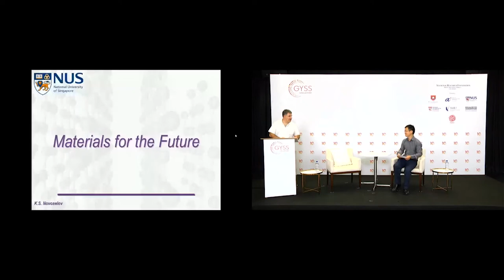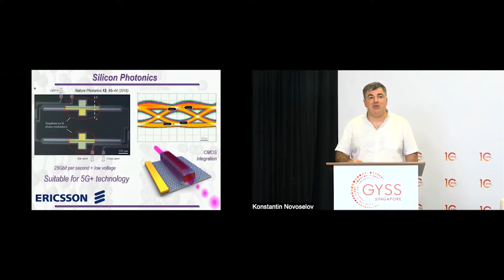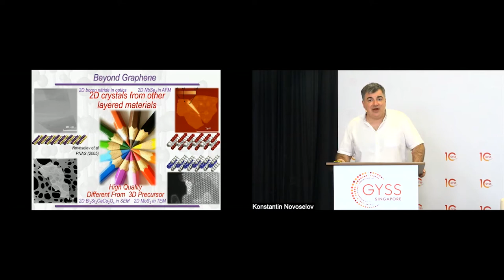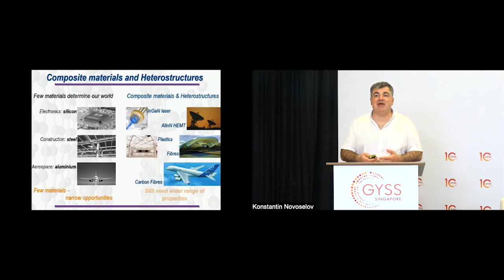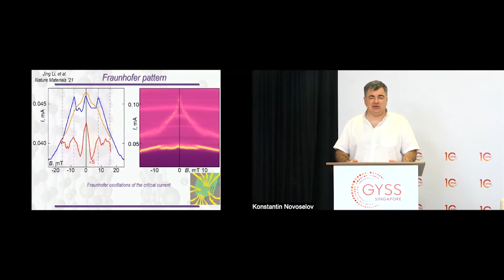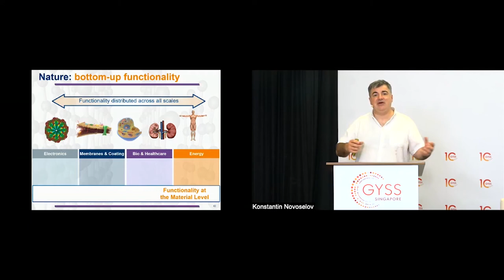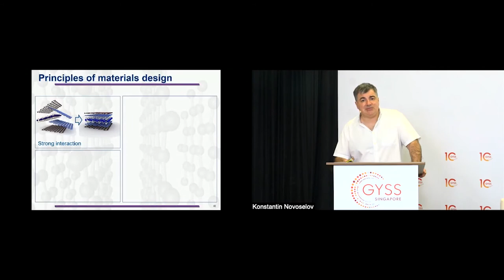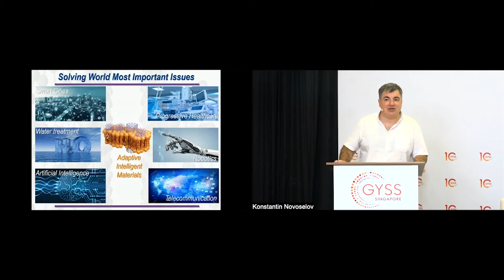Konstantin Novoselov at GYSS 2022 – Materials for the Future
We learned graphene is used for its thinness and durability, thermal conductivity, or noise absorption; yet it can be further developed into smart materials. Prof Konstantin Novoselov explained that graphene, as a smart material, can be adaptive, self-healing and energy-efficient, and used in applications like nanomedicine and quantum computing.